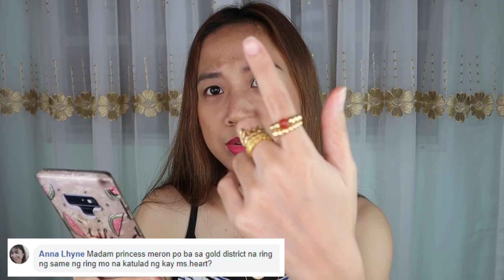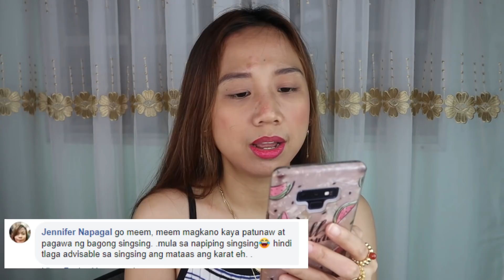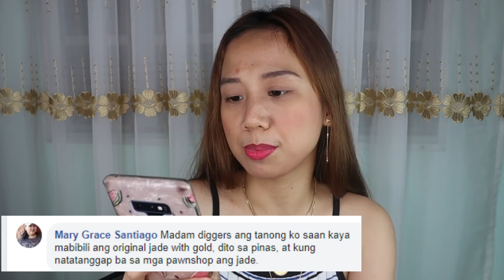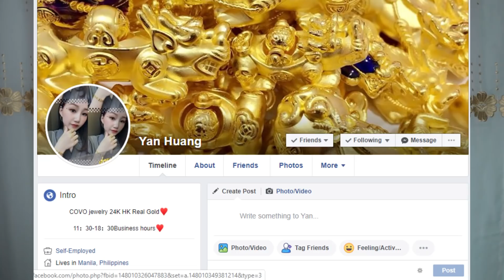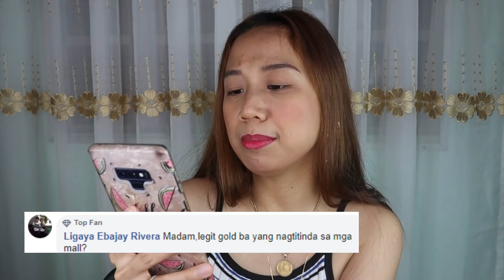ANSWERING YOUR QUESTIONS(San mura bumili ng alahas-pinas o abroad?Magkano per gram?Pano mag resell?)